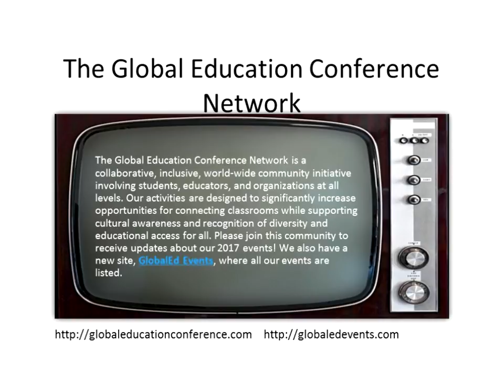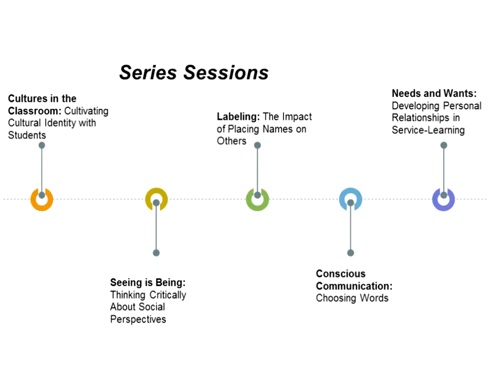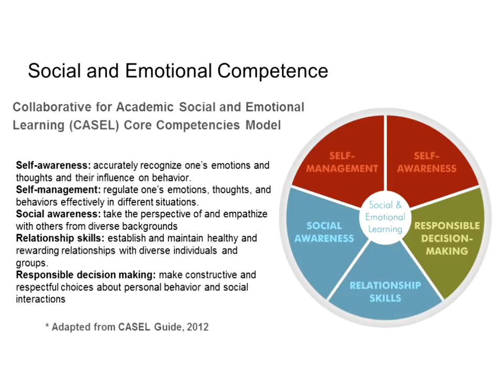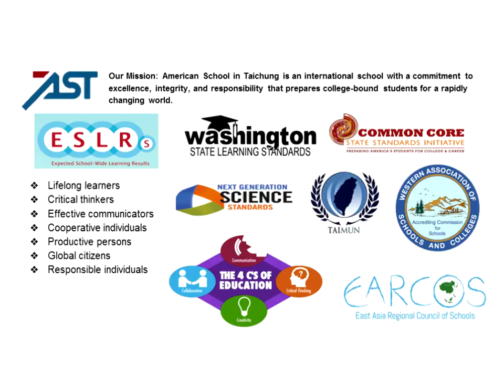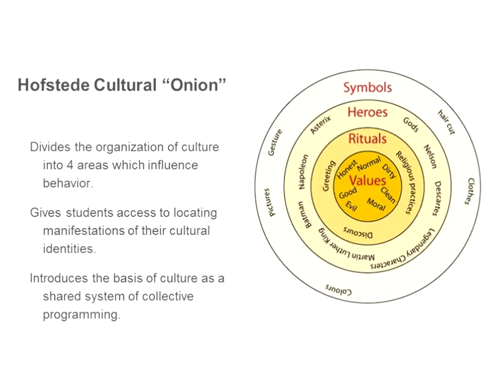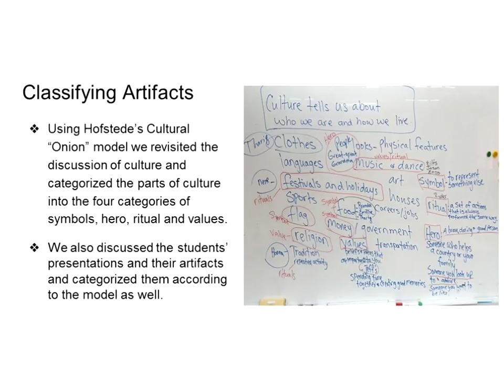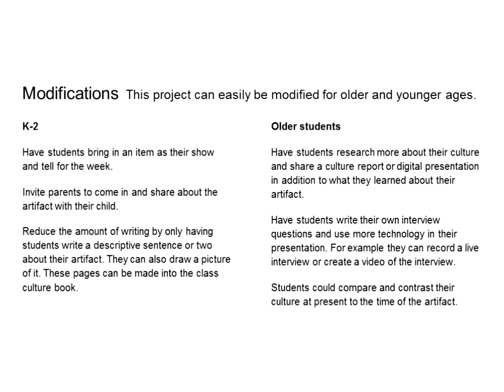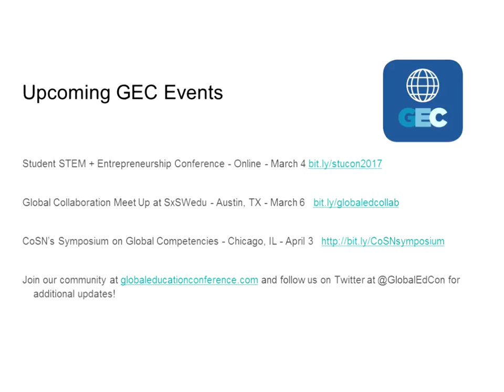GlobalEd.TV 2017 #1: Cultures in the Classroom: Cultivating Cultural Identity with Students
​Connecting to self and understanding who we are is foundational when developing skills for global citizenship and building authentic relationships with others. In this session, global educators will explore initial activities to scaffold meaningful interactions for students based on cultural identity through self-awareness practices. Using Geert Hofstede’s Cultural Model diagram, students will produce class culture books that demonstrate their understanding of the key elements of culture.